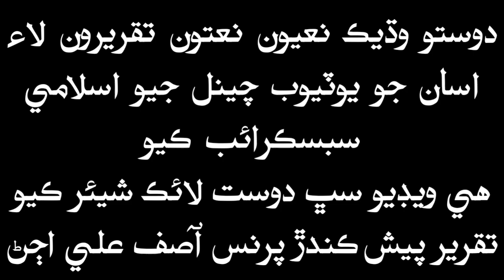Sain Aashiq Ali Rajper | Sindhi Taqreer | Mouzoo Mehfil e Milad | 2018 | Full HD | Part 2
Sain Aashiq Ali Rajper | Sindhi Taqreer | Mouzoo Mehfil e Milad | 2018 | Full HD | Part 2 Qari Ashiq Ali Rajper Hafiz Ashiq Ali Rajper Sain Ashiq Hussain Rajper.

Assalam o Alaikum Dosto Aur Mazeed New Sindhi Urdu Khitab Aur Naat Molood Manqabat Ke Liye Hamare Is Youtube Channel Sindhi Islamic Production Ko Subscribe Kare Aur Beil Icon Par Click Kare Shukriya.

% Talib-e-Dua : Faqeer Asif Ali Ujjan Tahiri %